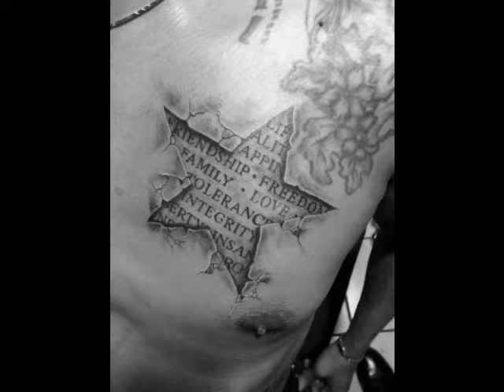Best 3D Star Tattoo Design Ideas For Men,Cool Ink Design Ideas, Star Tattoo Designs For Men #1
Best 3D Star Tattoo Design Ideas For Men, Cool Ink Design Ideas For Men, 3D Star Tattoo Designs For Men #1